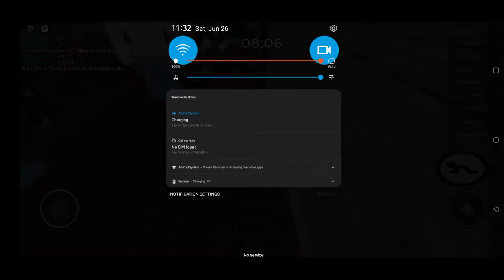Father Jumpscare - Roblox Piggy Chapter 1